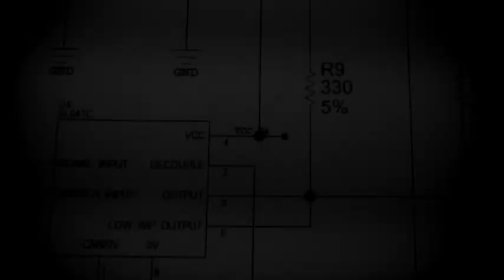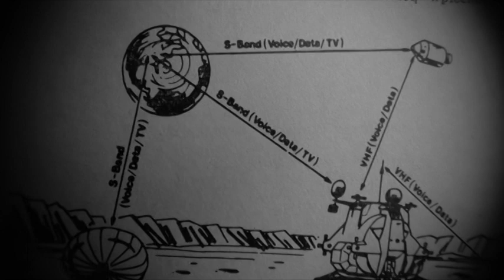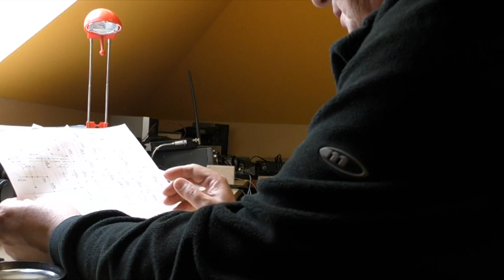PLESSEY 2017 PART 1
Składamy nową płytkę plesseya